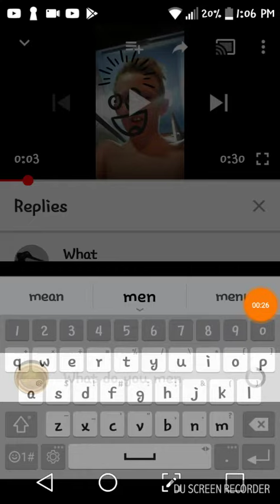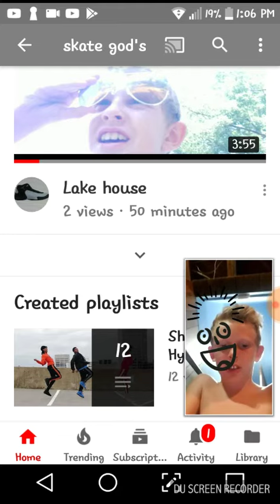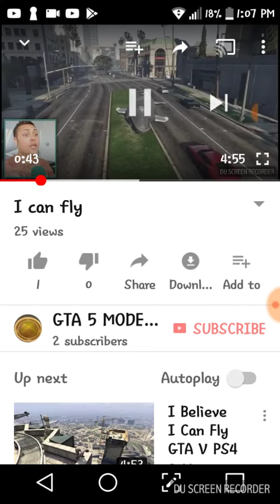NEW VEDO LOL 😎